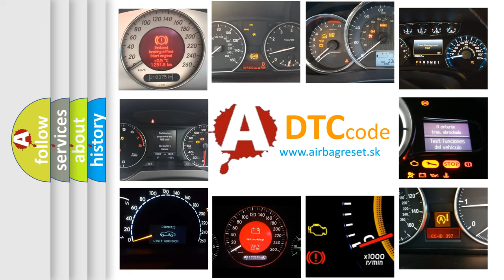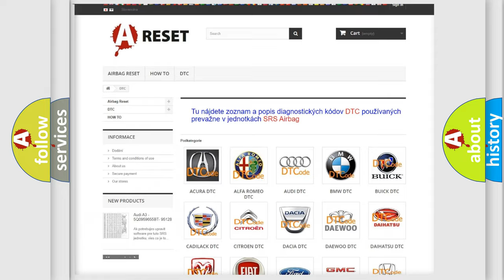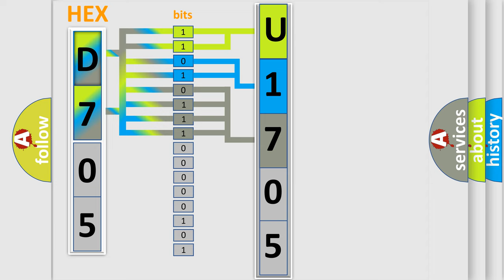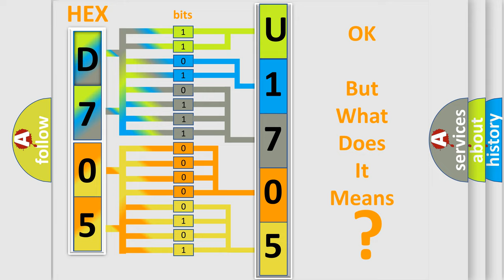DTC Fiat U1705-86 Short Explanation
Contents:
0:21 Basic DTC analysis according to OBD2 protocol standard.
1:48 Insight into programming
2:58 A diagnostically understandable description of the Diagnostic Trouble Code
3:05 Basic error definition

Make:
FIAT
Code:
U1705 86
Definition:
Keyless Entry System Key Fobs Not Programmed
Description:
The keyless entry system must be enabled.
Cause:
Failure Type:
Signal Invalid